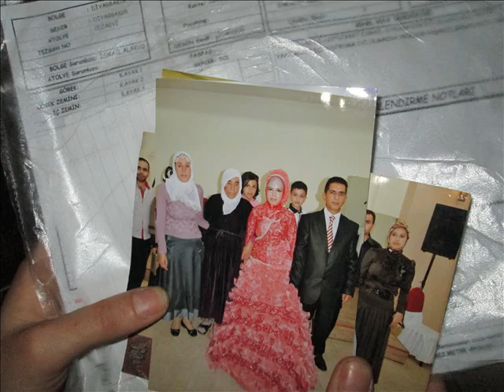Rug Weaving Wool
Enjoy this video of the wool rug making process, as photographed in Turkey.